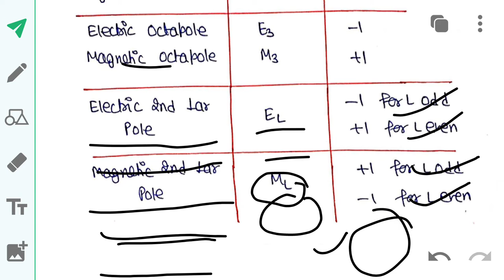NUCLEAR PHYSICS||CLASS-07||CSIR NET JRF ,TIFR,IIT JAM, JEST M.SC,B.SC,||THE PHYSICS COACHING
learning NUCLEAR PHYSICS||CLASS-07||CSIR NET JRF ,TIFR,IIT JAM, JEST M.SC,B.SC,||THE PHYSICS COACHING

The physics coaching

this video is all about nuclear physics chepter 7